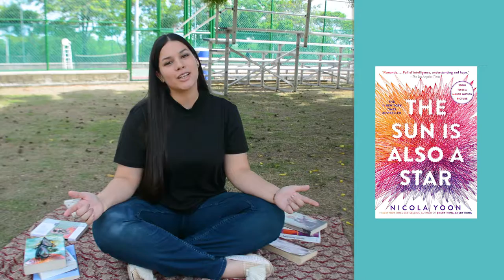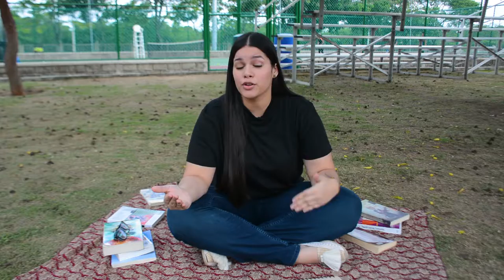YA Romance Book Recs - Good Book Noise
Look some recs of YA romance books

Hillary Wade
Niccola Yoon’s book other book, Everything, Everything is coming to movie theaters later this year, and the author can be found on her

The following link to a TED talk titled What Young Women Believe about their own Sexual Pleasure by Peggy Orenstein
may be helpful for those viewers who are curious about why it’s so important for young women learn about sex in a way that focuses on their pleasure.

And this article, The Female Price of Male Pleasure rounds that discussion out